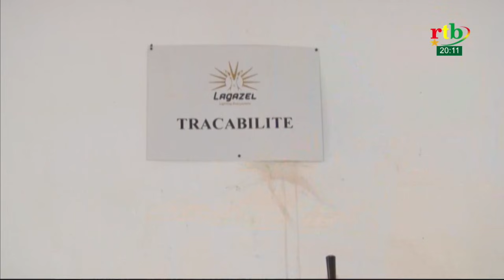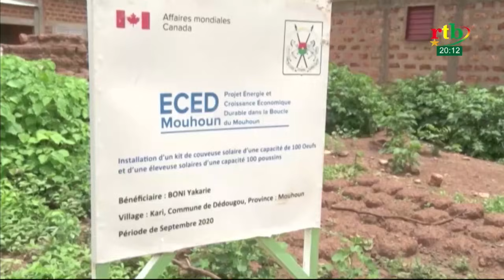JT de 20h du 30 août 2021